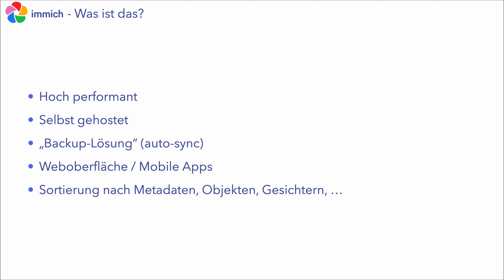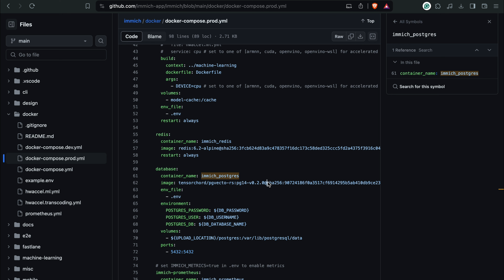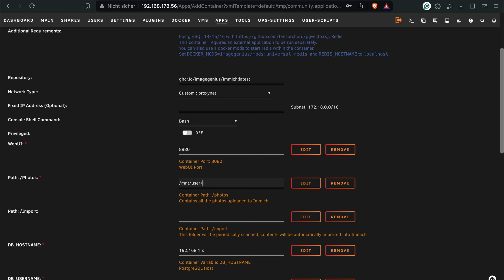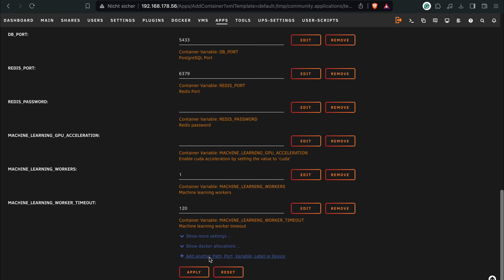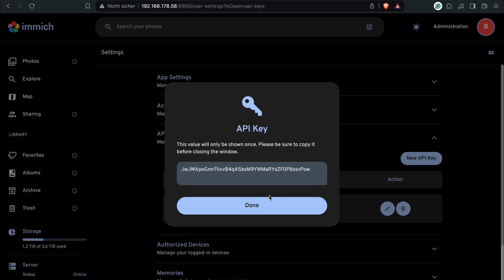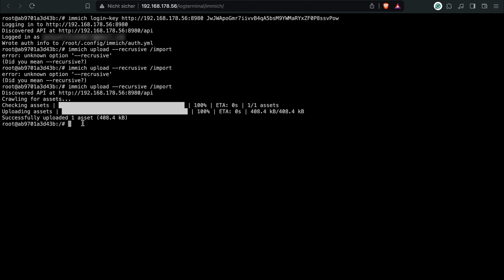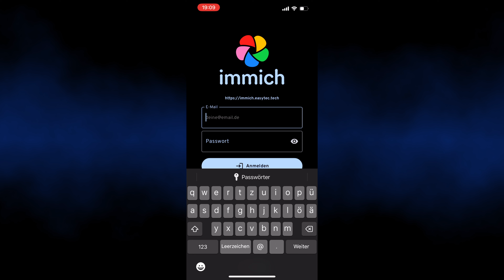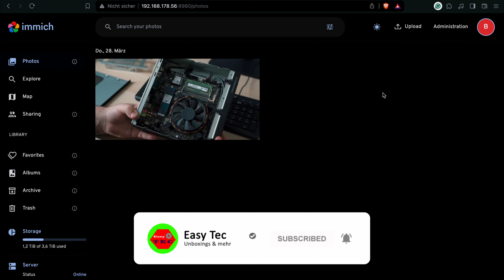Die Alternative zu Google Photos - Immich - Tutorial für Unraid | Easy Tec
Hi, in diesem Video geht es um Immich, die Alternative zu Google Photos.
Immich stellt eine Sammelstelle für all deine Fotos dar, übrigens auch mit einer App für dein Handy, um Bilder, Videos, etc. anzuschauen und auch zu synchronisieren.
Befehle:
immich upload --recursive /import
00:00 Begrüßung
00:11 Intro
00:21 Was ist/kann Immich?
01:10 Hinweis
01:29 Installation auf Unraid
08:07 Bilder importieren (über Terminal)
10:24 Domain einrichten
10:58 Die Immich App
13:26 Immich im Web
14:00 Verabschiedung
14:21 Outro

Song: AARON SCHXFER - Aloe Vera